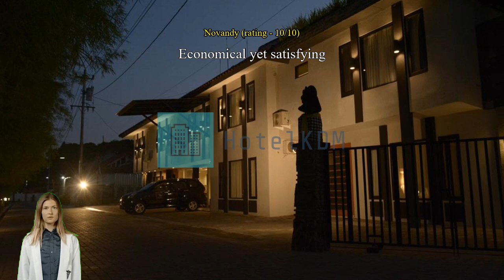Review Puri Chorus Hotel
Puri Chorus Hotel

Take a good wander and unveil the wonder of Yogyakarta with a stay at Puri Chorus Hotel. Experience the joy of multiple options for activities at this convenient location! Puri Chorus Hotel is a perfect starting point for numerous sightseeing and tourist choices, with a location just 4.6 km from the Taman Sari Water Castle.
At Puri Chorus Hotel, guests are bound to have a stress-free stay. Keep up with all your communications easily with the hotel's free Wi-Fi. Taxi and car hire services provided by the hotel make exploring Yogyakarta even more convenient. Guests can enjoy free parking right at the hotel.
Front desk services including concierge service and luggage storage can assist with your needs. Getting tickets for the city's best entertainment is easy through the hotel's tours. Packing light is possible at Puri Chorus Hotel thanks to the hotel's laundry service keeping your clothes clean. Feeling lazy? In-room conveniences like 24-hour room service, room service and daily housekeeping let you get the most out of your room time.
Forgot to pack something? All your last-minute needs can be fulfilled by the convenience stores, saving you time and hassle. For the comfort and health of all guests, smoking is not permitted anywhere within the hotel. Smoking is allowed only in the designated smoking areas provided by hotel.
All rooms at Puri Chorus Hotel are designed for comfort. For your comfort, some rooms at the hotel are equipped with linen service, blackout curtains and air conditioning. In-room entertainment amenities including the television is provided in some rooms. In some select rooms, you can find a refrigerator, a coffee or tea maker and mini bar at your disposal.
It's good to know that bathroom amenities including a hair dryer are provided in some of the guest bathrooms.

Every day at Puri Chorus Hotel begins with a delicious in-house breakfast. Enjoy the morning bliss with a sip of good coffee at the cafe located in the hotel. A variety of convenient and tasty dining options are waiting for you at the hotel, for whenever you get hungry. A memorable night with your travel companions can be had without going far, at the hotel's bar.
For the ultimate convenience, you can even have groceries delivered to your room at Puri Chorus Hotel, with their exclusive service. Do you prefer to cook your own meals? Then you'll love the in-house shared kitchen.
Apart from amenities and services, Puri Chorus Hotel goes the extra mile to make sure all guests make the most of their time. Grab some last-minute needs or local souvenirs for yourself or those back home without having to go anywhere at the shops available right on-site.

Get more than you bargain for here, which scores value for money higher than 93% of the city's accommodation.